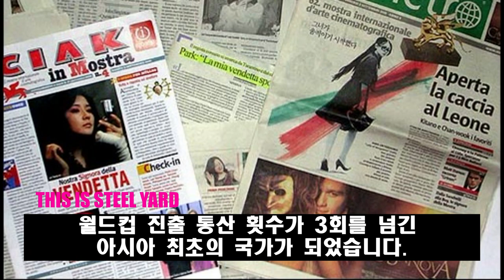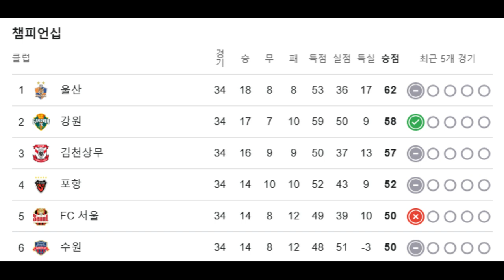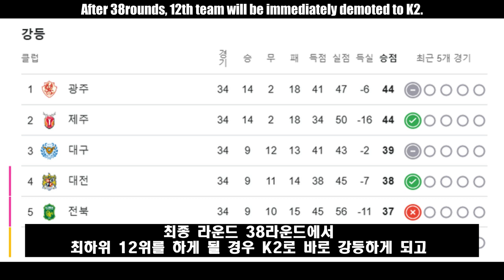Football City In S. Korea EP01 - Pohang 포항항 포철고 포항 축구 포항 스틸러스를 아는가? feat. K리그 파이널 라운드 포항 vs 수원